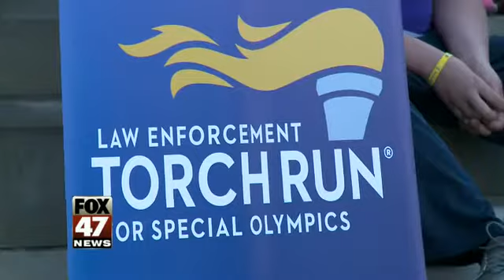Special Olympics Torch Run Kicks Off at Capitol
More than 50 uniformed officers participated in the nine-hour relay to Mt. Pleasant.